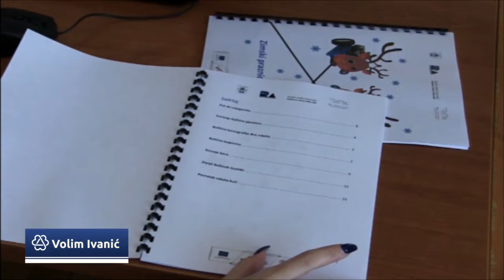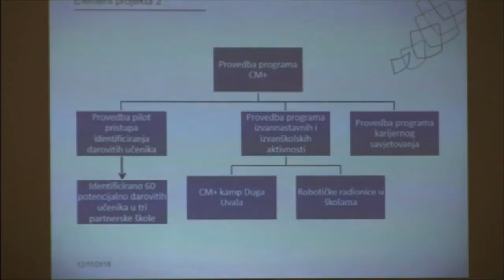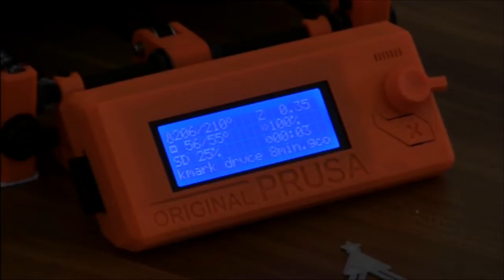[VOLIM IVANIĆ] Održana završna konferencija projekta “Croatian Makers Plus”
U Ivanić-Gradu je održana završna konferencija projekta Croatian Makers Plus – za darovitu djecu koji se sufinancira sredstvima Europske unije iz Europskog socijalnog fonda.

Croatian Makers Plus – za darovitu djecu projekt je koji kao nositelj provodi Grad Ivanić-Grad u suradnji sa OŠ Đure Deželića,OŠ Stjepana Basaričeka iz Ivanić-Grada te OŠ Josipa Badalića iz Graberja Ivanićkog. Osim škola u projekt su uključeni Institut za razvoj tržišta rada, Institut za razvoj i inovativnost mladih te Razvojna agencija IGRA Ivanić-Grad.

Projekt je namijenjen darovitim učenicima partnerskih osnovnih škola te mu je cilj razviti njihove potencijale u STEM područjima primjenom robotike i automatike. Navedeno se postiglo kroz dvije razine intervencije: 1. Razvoj programa CM+ (razvoj metodologije, razvoj izvannastavnih i zvanškolskih aktivnosti, stručno usavršavanje nastavnika) i 2. Provedba programa CM+ (identifikacija i individualni rad s darovitim učenicima).